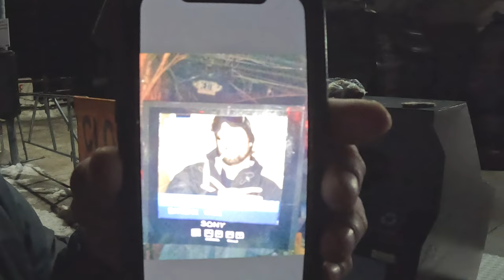31st Year Tradition: First Chair at Keystone Gondola 2023/24 Opening Day Nate Dogggg & Trailer Tom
Join the snowboarding legends Nate Dogggg and Trailer Tom, along with "The First Chair Family," as they continue their 31-year tradition of claiming the first chair (or first gondola) on Keystone's opening day for the 2023/24 season. The honor of being among the first to ride the Gondola was shared with friends and fellow riders, Anthony Ugalde, Taylor Parris, Jason Waldman, and Danny Gowdie. Halloween night marked the beginning of their wait in line, joined by Nathan Harwood, Cody Pulliam, and Darren Droge, as they anticipated the first turns of the season. The video captures the excitement, camaraderie, and tradition of this epic event.

Another historic opening day for Nate Dogggg, Trailer Tom, and “The First Chair Family” FIRST CHAIR  aka 1st Gondola opening day Keystone 11-1-23

When Keystone resort opened for the 2023/20224 season the honor of the first to ride the Gondola (first chair) on opening day went to:

Nate Dogggg
Trailer Tom
Anthony Ugalde
Taylor Parris
Jason Waldman
Danny Gowdie
Kirin

Nate and I arrived at the base of the Gondola to begin our wait in line in hopes of being the first to ride the lift on opening day 3 day before lift off.

We were joined by Shawn Daws, Sean Ozz, Nathan Harwood, Cody Pulliam, Darren Droge, in line on “opening day eve”.

In this video you see Trailer Tom and Nate Dogggg getting first chair aka first gondola at Keystone ski area in Colorado to keep the celebration of 31 years of first chair on opening day adventures going.

Team Huckhouse was on 2nd Gondola and here is a link to the video they posted on the Johnathan Buckhouse channel: